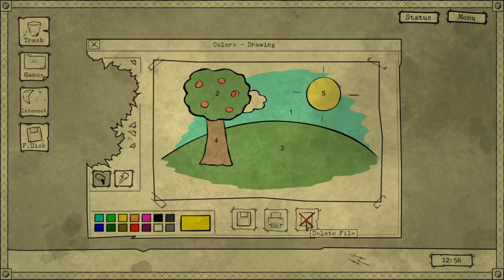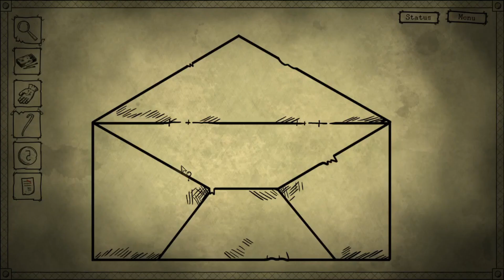惡夢: 昏迷 (Bad Dream: Coma)二周目 CH.5&6 還是蜘蛛咀嚼的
對咱還以為這次就是換別的方式了  結果依舊XD
大體流程倒是沒有變化  只有小部分是順序不同或是小變更而已
不過就算有玩過一輪並不代表都記住了ww

『關鍵字』
惡夢: 昏迷  詭異  驚悚  風珀  滑鼠點擊  解謎
Bad Dream: Coma  2D